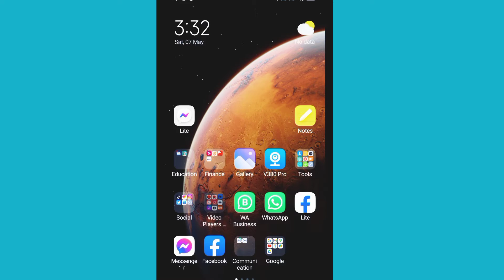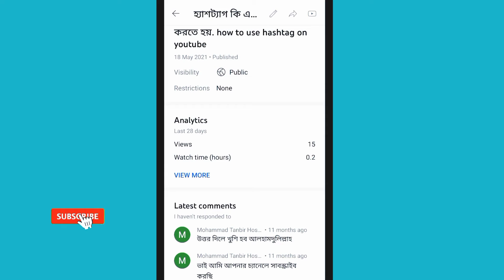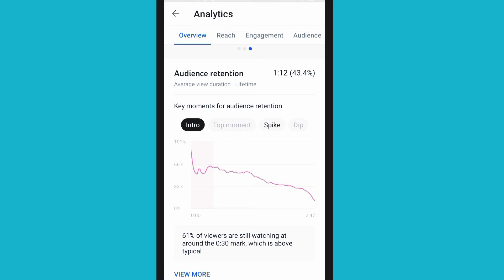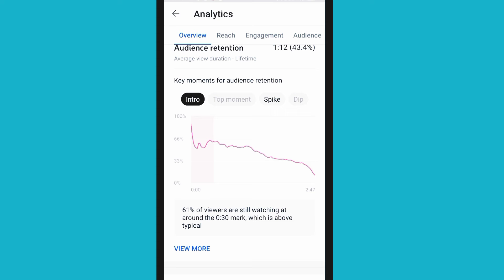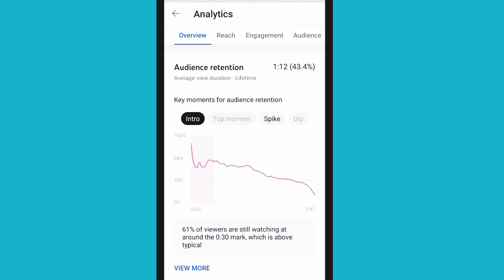youtube new update 2022.ইউটিউব আপডেট ২০২২.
youtube new update features, youtube new update today, Youtube new update.
youtube good news,